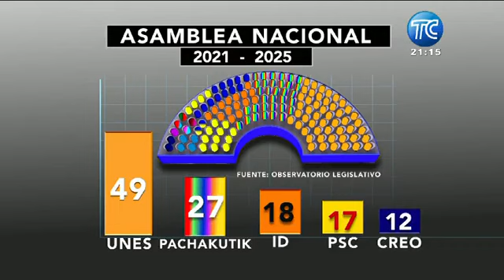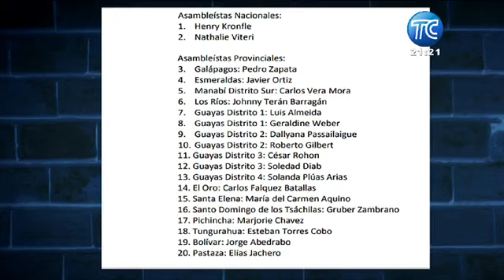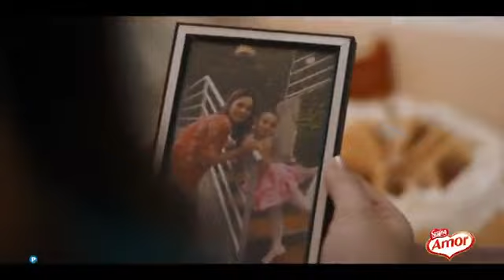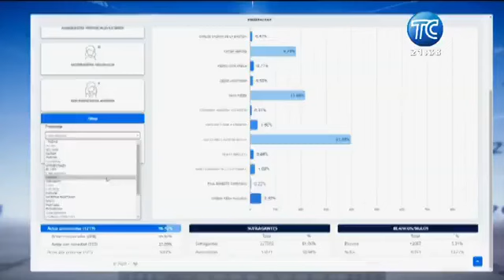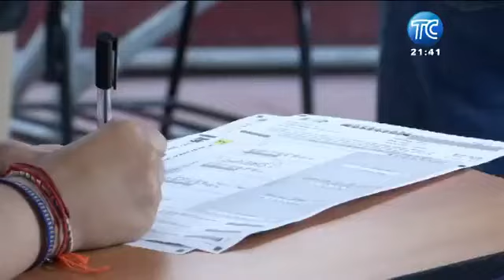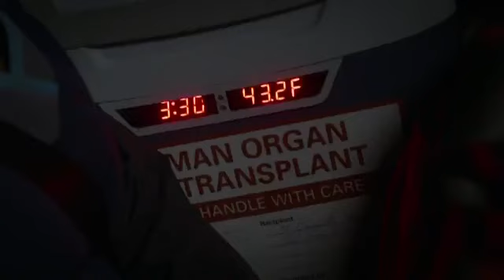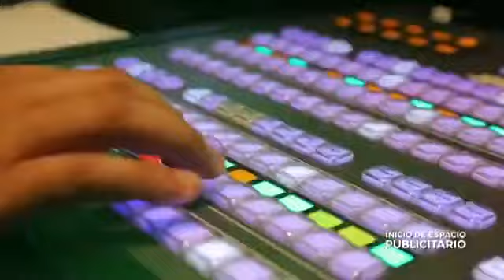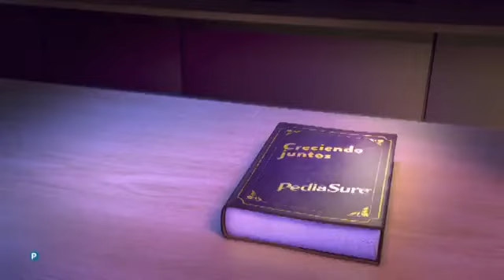Vera... ¡A Su Manera! - ANÁLISIS DE RESULTADOS con Carlos Vera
Irene Vélez Froment, Walter Jiménez

8 de febrero, 2021
TC TELEVISIÓN